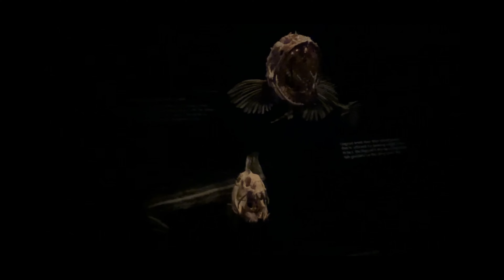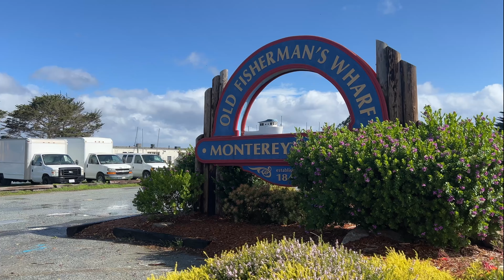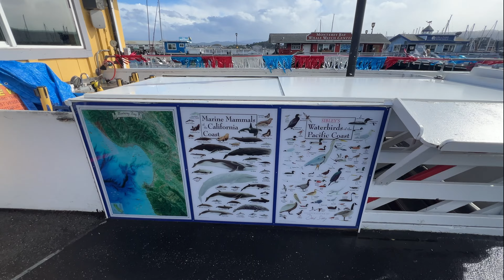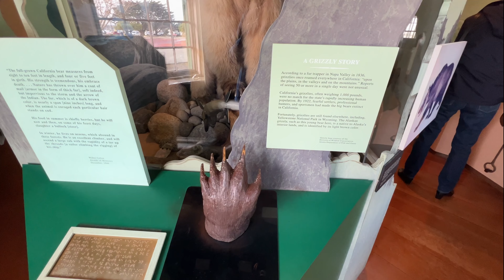Monterey Bay Aquarium